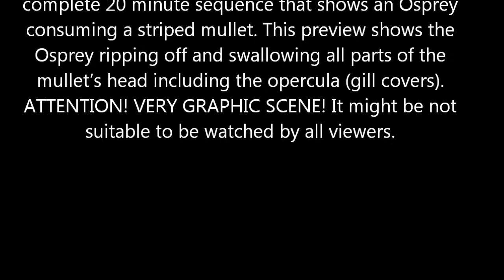Dining the Osprey Way -- Preview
This is a couple minutes of a movie clip cut from the complete 20 minute sequence that shows an Osprey consuming a striped mullet. This preview shows the Osprey ripping off and swallowing all parts of the mullet's head including the gill covers. ATTENTION! VERY GRAPHIC SCENE! It might be not suitable to be watched by all viewers.